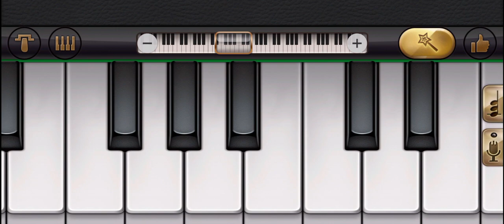Murder In My Mind ( Piano Cover ) | Kordhell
Hello guys,